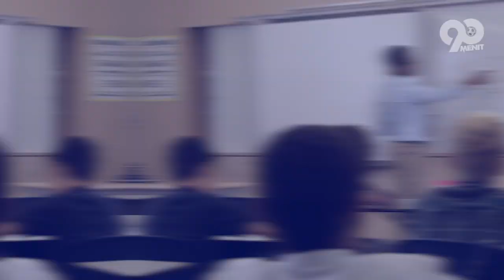SI BOCAH INGUSAN! Ternyata Begini Transformasi Sadio Mane Hingga Jadi Pemain Andalan Liverpool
HELLO SEMUANYA
Salah satu talenta terbaik asal benua Afrika, memulai karirnya bersama klub sekitar rumahnya. Perjuangannya menjadi pesepakbola top dunia ini tentu bukanlah perkara yang mudah. Tak sedikit rintangan yang ia harus lalui, untuk mencapai cita cita sehingga mampu merubah hidupnya menjadi lebih layak. Perlahan melalui sepakbola, Sadio Mane dapat terlepas dari jeratan kemiskinan yang ia alami sejak masih kecil. Nah penasaran dengan transformasi pemain satu ini ? 90 minutes telah merangkumnya untuk kalian. So let's check this out